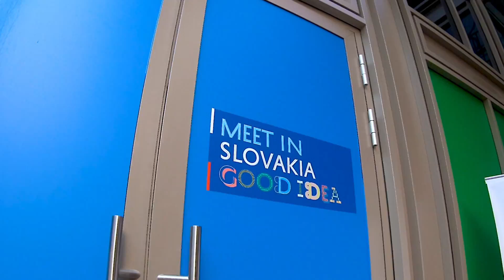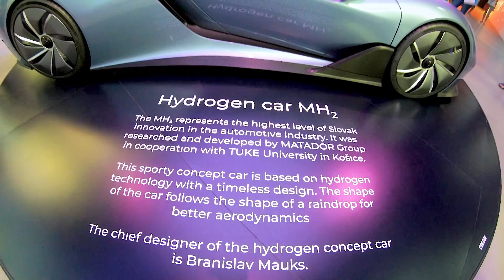Small Country Pavilions That Are Worth Visiting At Expo 2020 Dubai (Part 1)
In this video, you will experience three underrated yet outstanding tiny pavilions at EXPO 2020 Dubai.

Country Pavilions:
✅Mexico - Mobility District
✅Jordan - Mobility District
✅Slovakia - Mobility District

Small Country Pavilions That Are Worth Visiting At Expo 2020 Dubai (Part 2)